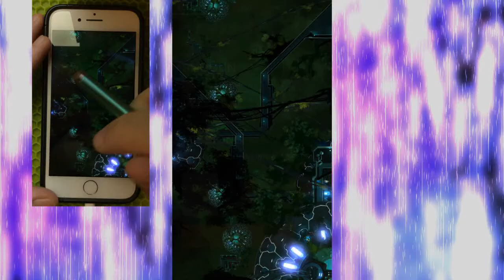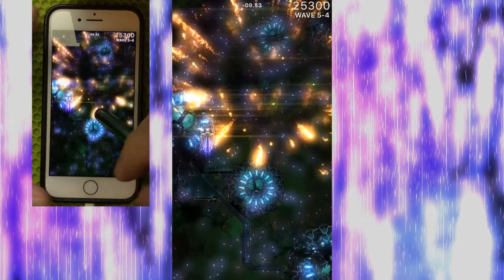Phoenix 2 S1 Daily Mission 1028 Shogun Speedrun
Clear time: 2:16:21
Condor and Roc migratory season is on again. And I'm finding myself way too addicted to Blade Storm